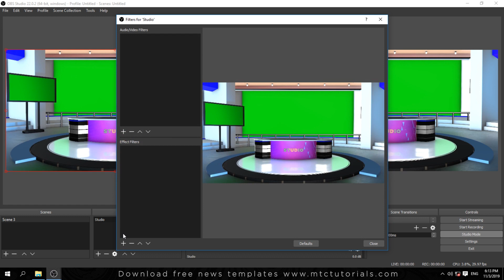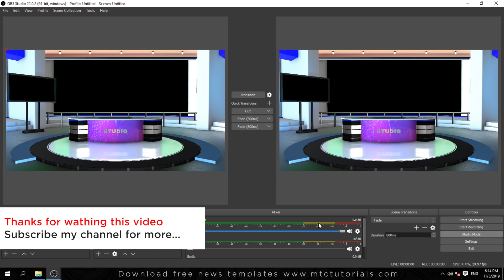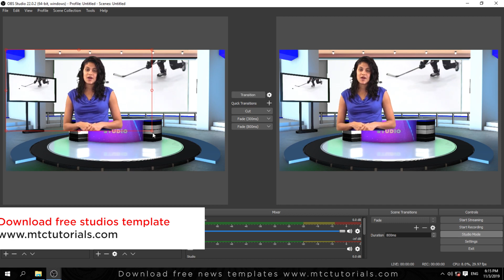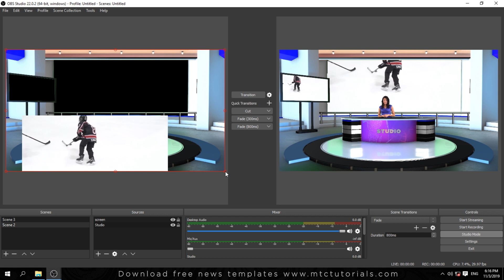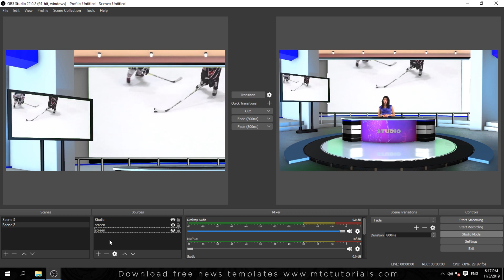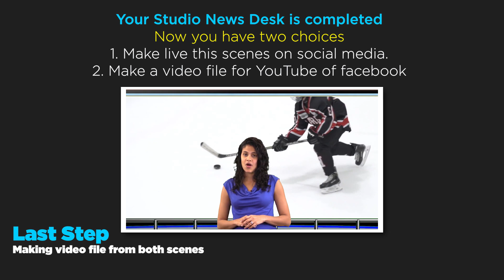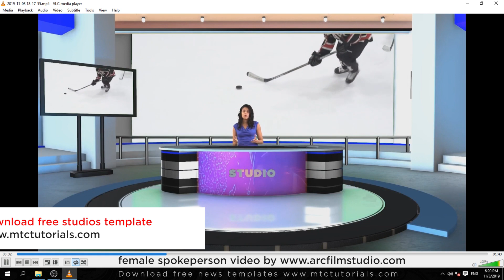Creating Studio Desk In OBS | Recording Live Streaming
com

Creating NEWS Studio Desk using OBS Studio software. Best settings for recording Obs studio live streamings.

What is OBS Studio best for?

Acvording to pcworld.com OBS Studio is a great program for advanced users. It can be configured to your needs as a recording program and even create a professional-level final product for sites such as YouTube and Twitch. It's also pretty low impact on frame rates for budget systems.

Obs studio green screen, Obs studio tutorial, Obs Studio how to record stream, Obs studio multiple camera setup, obs studio working on green screen, obs studio scene setup, recording in obs studio,